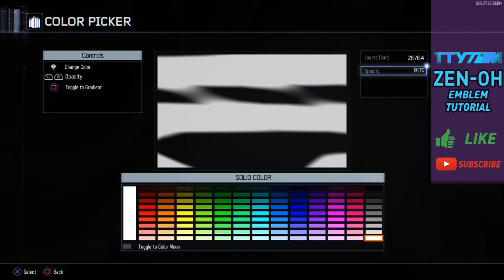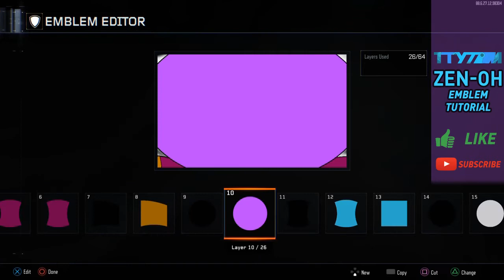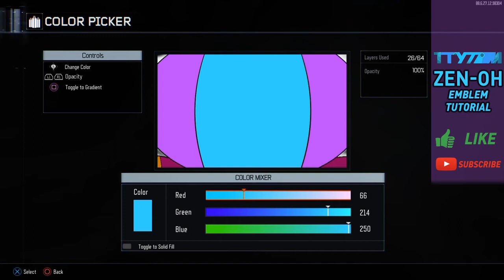ZENO Black Ops 3 Emblem Tutorial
ZENO ZENO-OH Omni-King Black Ops 3 Emblem Tutorial

ZENO / ZENO SAMA / ZEN-OH Black Ops 3 Emblem Tutorial

261